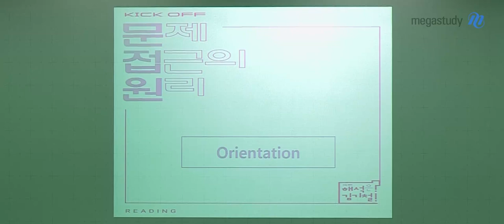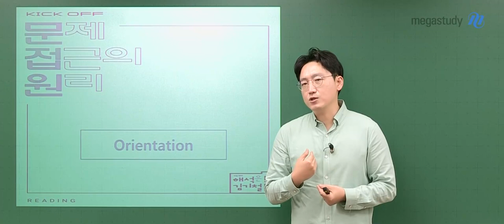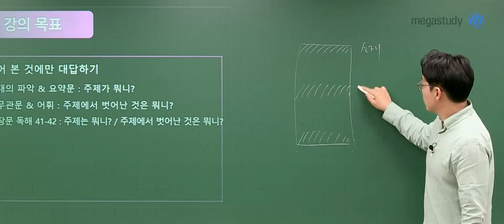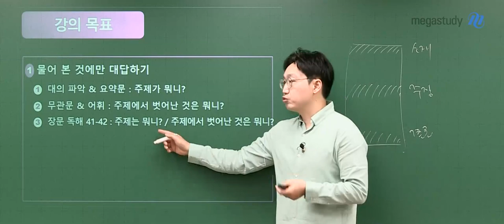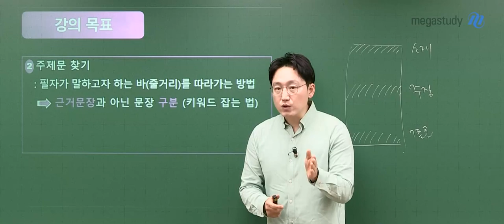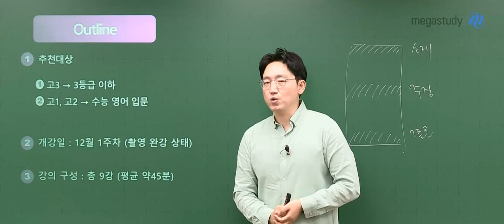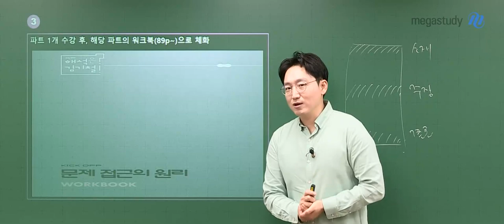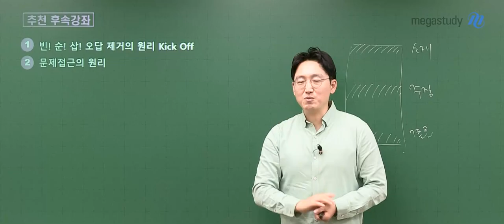[메가스터디] 영어 김기철쌤 - [2024 NEW] 문제 접근의 원리 kick off OT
영어 김기철 선생님의 [2024 NEW] 문제 접근의 원리 kick off OT 영상입니다.